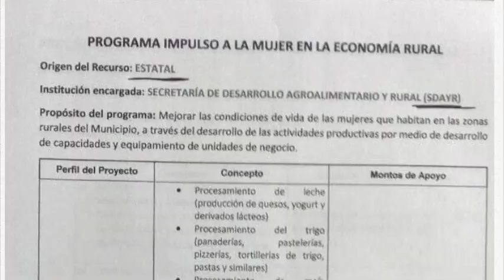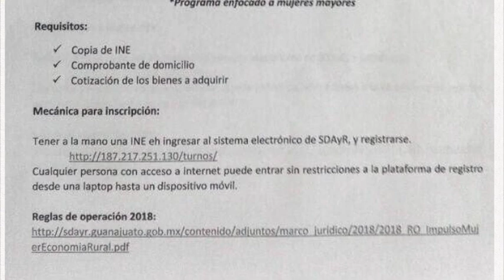Denuncian apoyos a nombre de SDAyR a cambio de votos en plena veda electoral